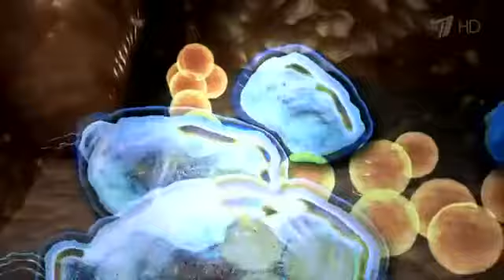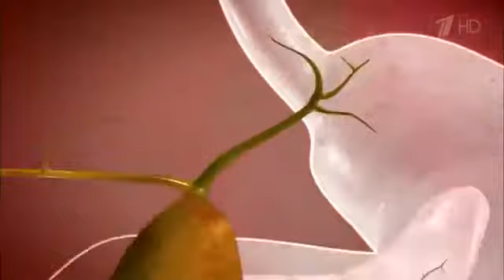7 ДЕЙСТВЕННЫХ УПРАЖНЕНИЙ, ЧТОБЫ ИЗБАВИТЬСЯ ОТ ВТОРОГО ПОДБОРОДКА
Вы страшно комплексуете из-за своего обвисшего подбородка и стараетесь скрывать его под одеждой с воротом?.

Развернуть меня↓ Здравствуйте дорогие! По вашим многочисленным просьба.